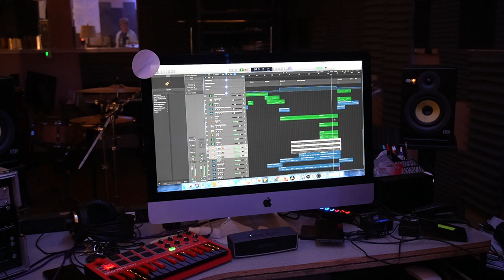Behind the Scenes - Tijon and Seth bicker!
Setting up new light, required and extension cord!